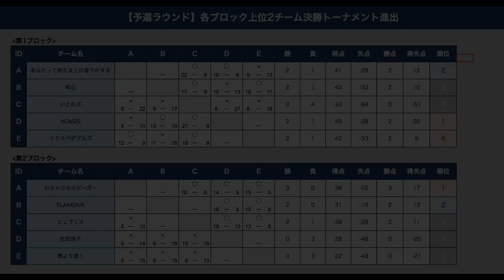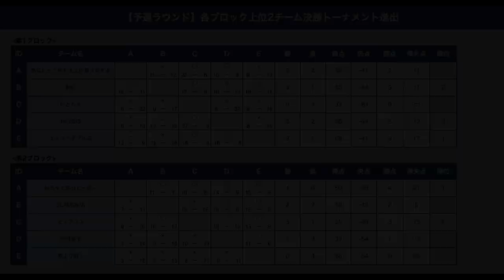【全試合】HADO SUMMER CUP 2018 予選大会①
HADO SUMMER CUPへの出場権をかけた熱い戦いの様子をソプラティコ横浜関内のHADO ARENAよりお届け！
2枠の出場権をかけて全10チームが激闘を繰り広げます！
本戦への切符を手にするのはどのチームだ!?

※決勝戦以降音声の乱れが激しくて申し訳ありません！
※本配信はmeleapの本木によるゆる〜い配信です（クオリティは求めないでください…）